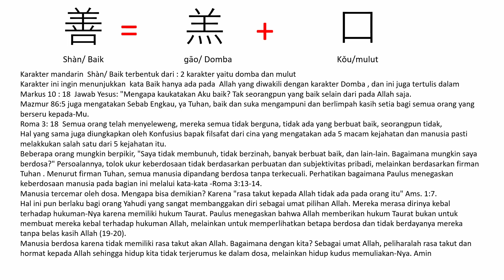Morning Bright Series GKT Citraraya Surabaya, Karakter Mandarin 善 Shàn "Baik" dalam Alkitab